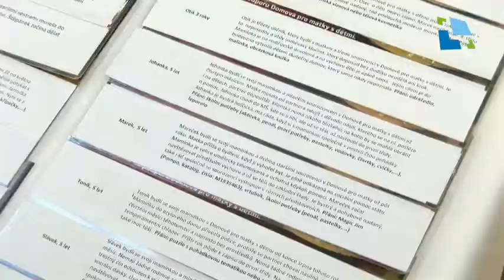Stromeček splněných přání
Charitativní akce Stromeček splněných přání přinese i letos radost do Domova pro matky s dětmi v Hradci Králové na Pouchově. Podstatou tradice je předání vánočních dárků dětem, které nežijí v rodinách a jejichž rodiče si vánoční dárky nemohou dovolit. Dárky je možné nosit do OC Atrium ve dnech 16. – 19. prosince, vždy od 15 do 19 hodin.